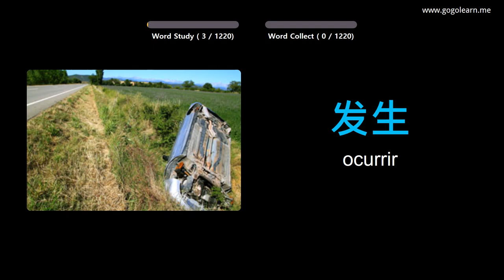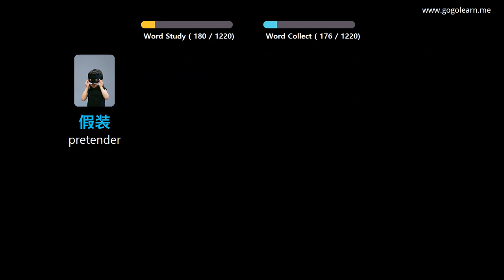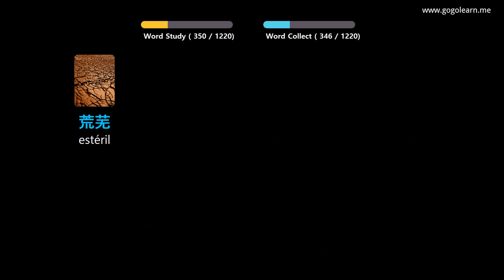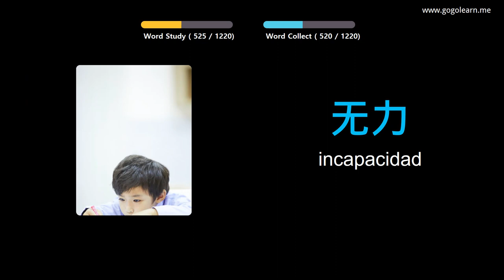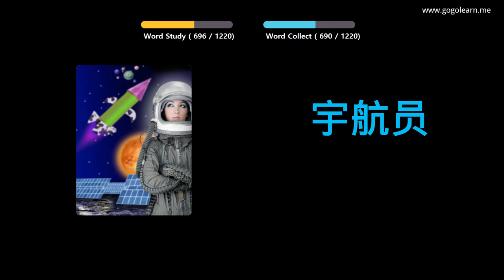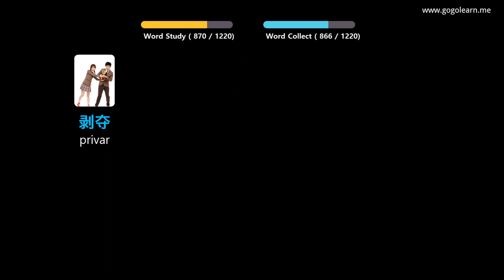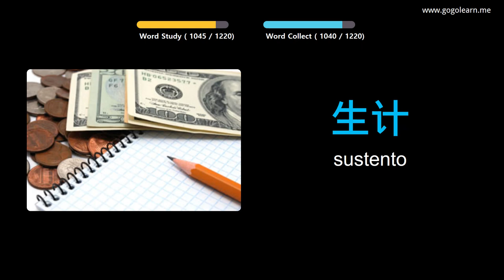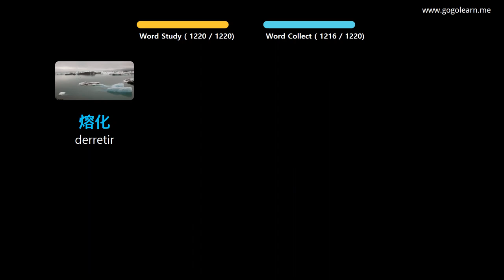Aprender Chino A Través De Imágenes |Vocabulario Chino Estudiante | Golearn